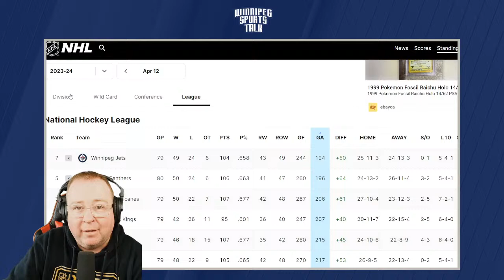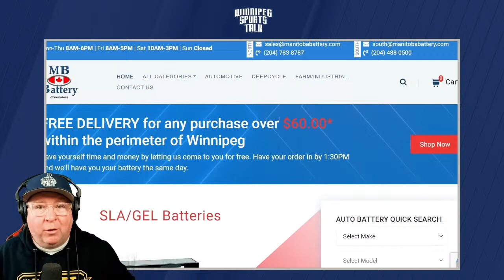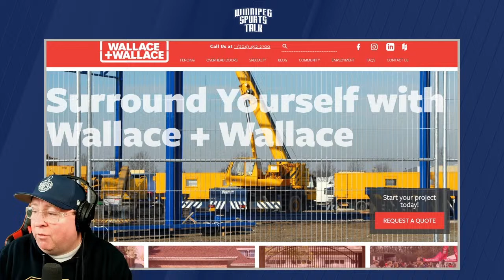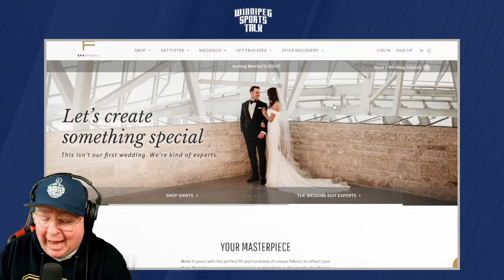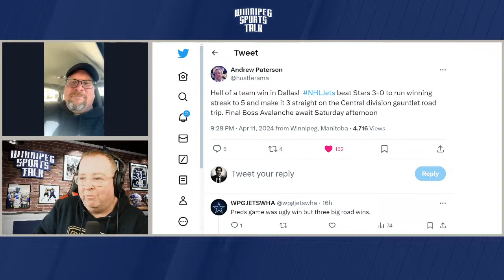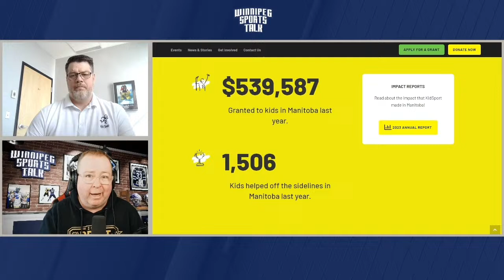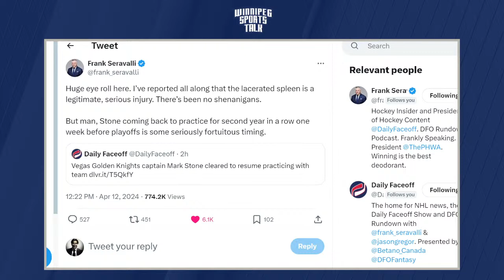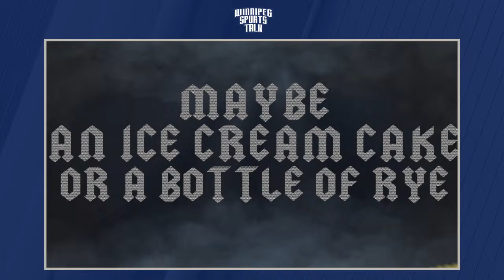Winnipeg Jets shutout win over Dallas Stars 3-0, prepare for Colorado Avalanche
Andrew "Hustler" Paterson and Michael Remis host Winnipeg Sports Talk Daily. They look back on last night's win over the Dallas Stars, discuss the future of Rutger McGroarty after Michigan's loss at the Frozen Four and look ahead to Saturday's game vs. the Colorado Avalanche. Guests: Brandon Rewucki of the Skates & Plates podcast, Mike McIntyre of the Winnipeg Free Press and Dustin Ehr of KidSport Manitoba.

Countdown (0:00)
Intro, Jets win over Dallas (0:40)
Brandon Rewucki of Skates & Plates (30:22)
Mike McIntyre of the Winnipeg Free Press (57:17)
Dustin Ehr of KidSport Manitoba (1:36:29)
Mark Stone practicing, Coyotes on the move, Coolbet Lines & Marble Race (1:54:51)

Thumbnail Photo Credit: © Jerome Miron-USA TODAY Sports